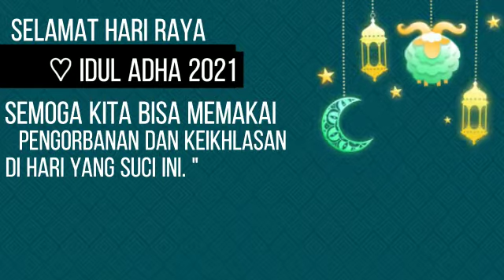SELAMAT HARI RAYA IDUL ADHA 1442H